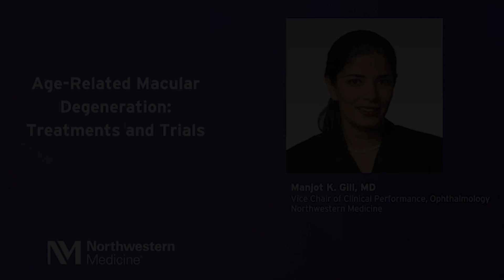Age-Related Macular Degeneration: Treatments and Trials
Manjot Gill, MD, discusses non-exudative macular degeneration with geographic atrophy. She highlights recent FDA-approved treatments and an exciting phase 2 clinical trial on fatty acid synthase inhibition. This innovative approach aims to reduce inflammation and improve treatment durability, and it has the potential to transform the management of this condition.